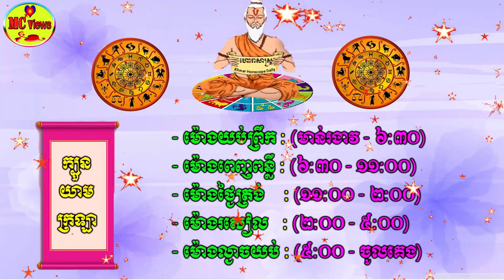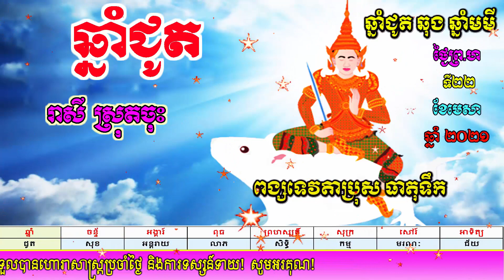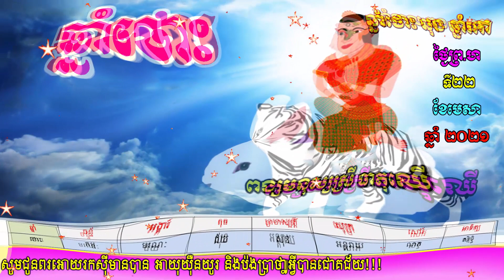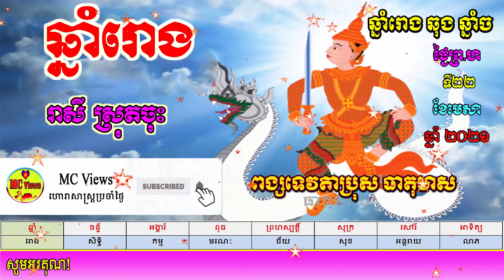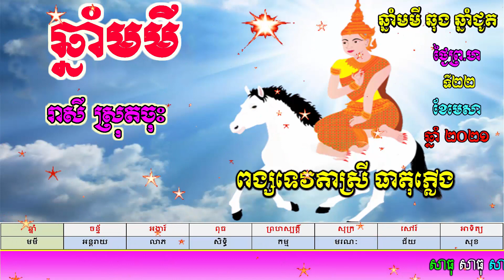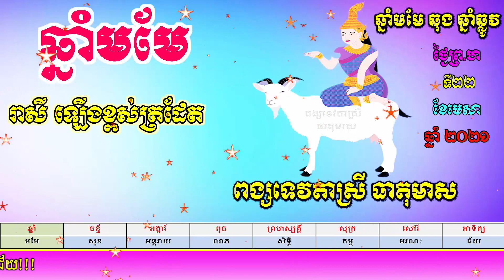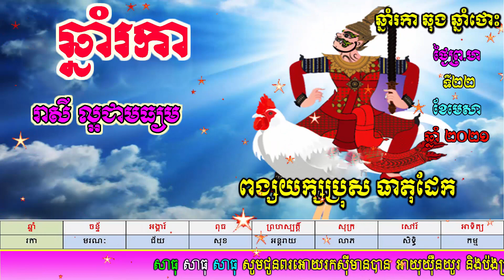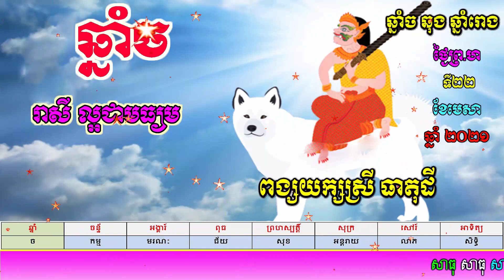ហោរាសាស្ត្រប្រចាំថ្ងៃព្រហស្បត្តិ៍ ទី២២ ខែមេសា ឆ្នាំ២០២១, khmer horoscope daily by mc views channel